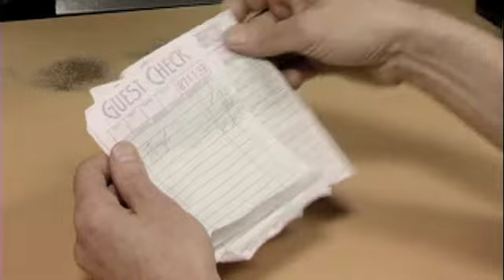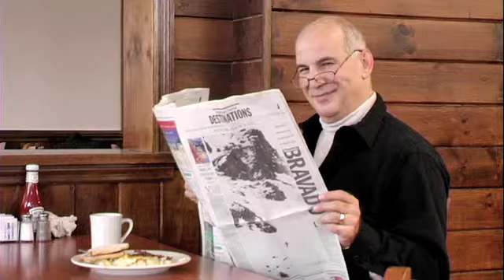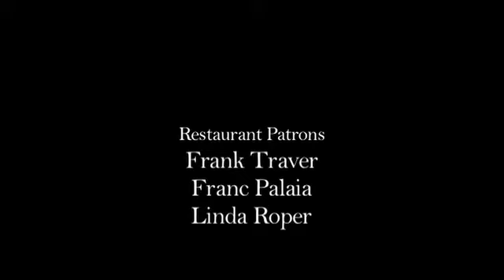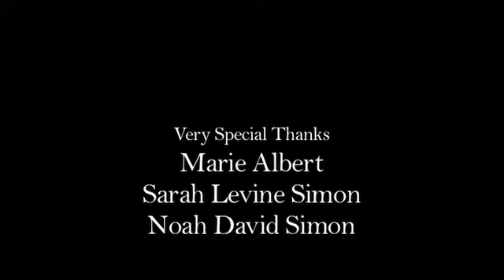JIMMY'S CAFE clip 3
JIMMY'S CAFE

Iris is not only the best waitress in town, shes the village matchmaker. Ed and Miriam are middle-aged customers who play glancing games, but are too shy to break the ice. Iris wants to remedy the situation, but her recent irreverent behavior has upset the cafés owner, Jimmy. Tension rises and disruption ensues when Jimmy threatens to let Iris go.

Official Selection: New Port Beach Film Festival

Cast & Crew

director
Dan Simon

screenwriter
Jude Albert

producers
Dan Simon
Roger Hendricks Simon

composer
Dan Brewer
Stefanie Rose

cinematographer
Dan Simon

editor
Dan Simon

music director
Don Brewer
Stefanie Rose

cast
Joseph Capone
Kathleen Crampton
Lora Lee Ecobelli
Roger Hendricks Simon
Michael Morano
Brett Owen
Janet Capel